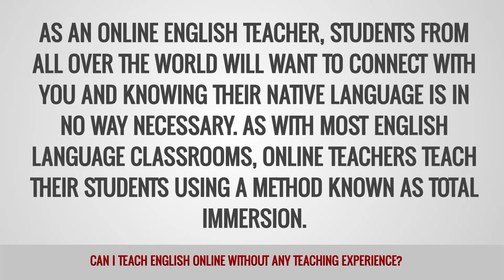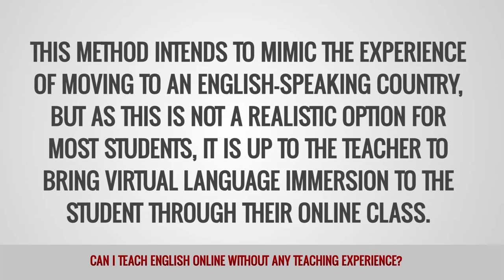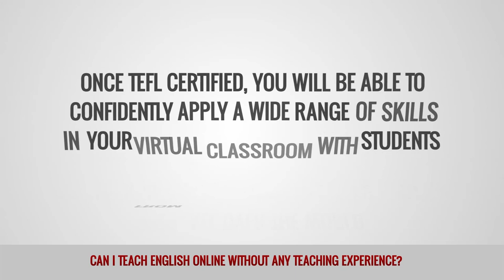ITTT FAQs - Can I teach English online without any teaching experience?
It is possible and even routine for TEFL course graduates to start a new career teaching English online without any previous classroom experience. Due to a huge demand for online English language teachers that is set to grow year-on-year, it is perfectly normal to set foot into a virtual classroom as a teacher despite having never worked in any kind of teaching role before.